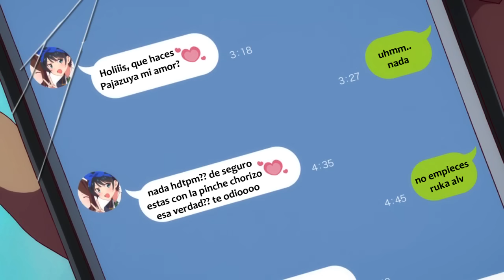LA NOVIA RENTADA #4 - Rent-A-Girlfriend - PARODIA RESUMIDA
Cuarta Parodia Especial de San Valentin en forma de resumen del anime "Kanojo Okarishimasu", espero que les guste y lo disfruten.